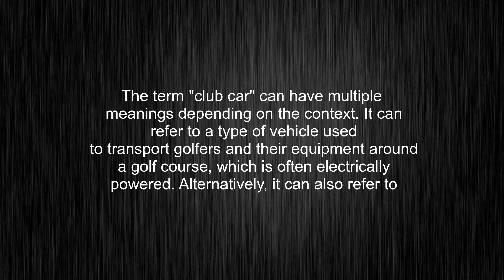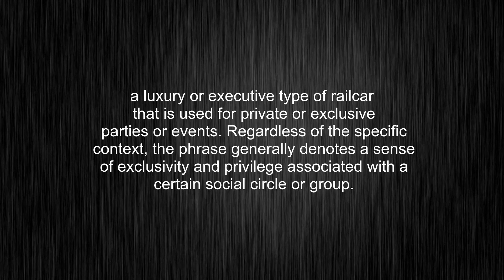What's the meaning of "club car", How to pronounce club car?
This video tells you what "club car" means, how to pronounce it, provides a pronunciation guide and an accurate definition.
00:00 Pronunciation
00:32 Meaning

- What is the meaning of club car
- How to say club car
- What is the definition of club car
- How to pronounce club car

Visit our free audio/video dictionary tutorial to learn how to correctly pronounce words/names and to learn their meanings, definitions, just like club car definition and meaning in Merriam-Webster, club car definition and meaning in Collins English Dictionary, club car definition and meaning in The Oxford English Dictionary, club car definition and meaning in Longman Dictionary of Contemporary English, club car definition and meaning in Cambridge Advanced Learner's Dictionary, and more.